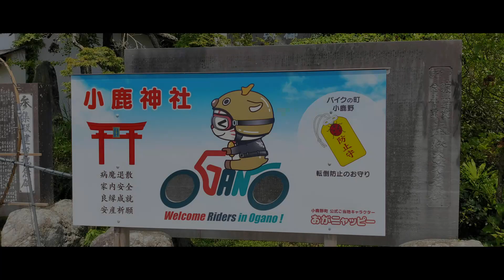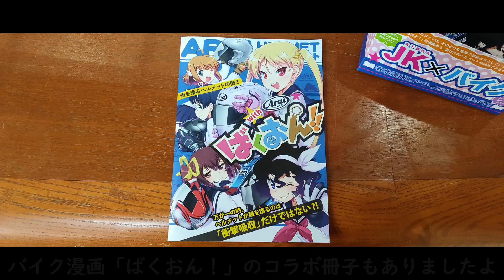【バイクで町おこし】小鹿野町 バイク神社とバイク弁当ツーリング【CBR250R】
今回は、前回の秩父華厳の滝ツーリングの続き
バイクで町おこしをしている「バイクにやさしいまち」
埼玉県の小鹿野町にあるバイク神社：小鹿（おしか）神社と最近小鹿野町に移転してリニューラルオープンしたバイク弁当で有名な、大滝食堂までツーリングに行ってきました！

ツーリングの安全祈願にお参りと、バイク好きなら一度は行って食べておきたいバイク弁当。

ツーリングスポットとしておすすめです！

ブログの方でも詳しく解説しています！

前回の動画
モトブログ：【秘境？】秩父華厳の滝ツーリング【CBR250R】

googleマップ
・バイク神社（小鹿神社）